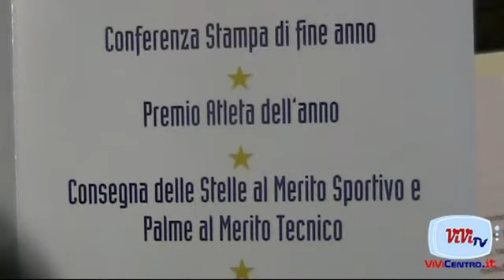Premiazione Coni "Cittadinanza Onoraria Sportiva" a Rafael Benitez